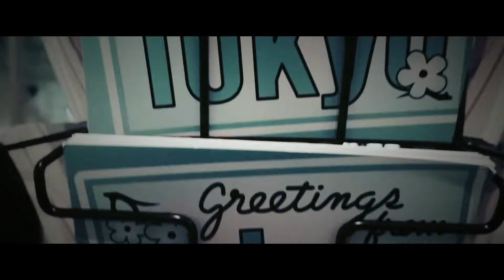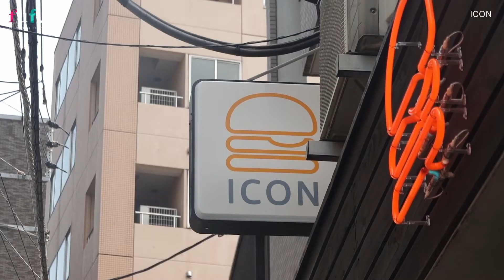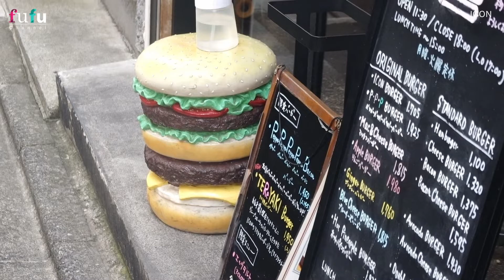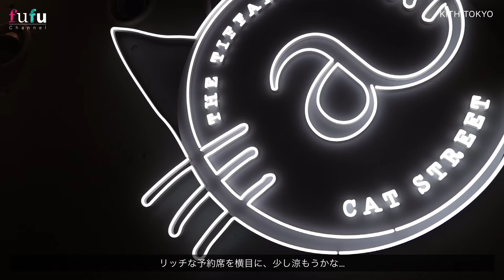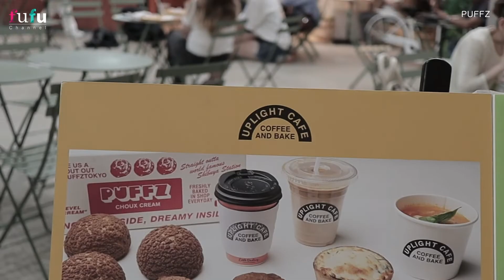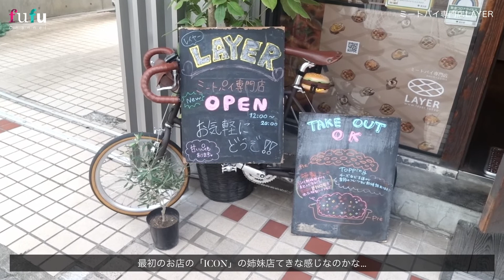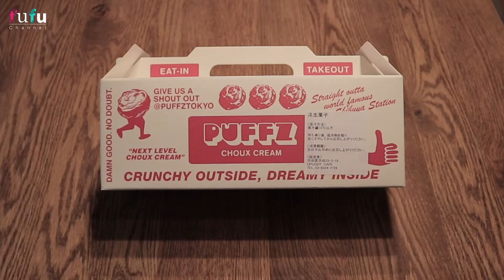【東京vlog#55】渋谷グルメめぐり／激うまハンバーガーやティファニーカフェも！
こんにちはFuFu channelです。
関西出身、東京在住の旅行ライターをしながら会社で働く妻とWEBデザイナーの夫とのチャンネルです。

今回は、新宿から代々木・渋谷・原宿といろいろ歩き回ってきました。
ずっと行きたかった代々木のハンバーガー屋さんも行けて大満足！
今回もグルメ紹介多数のvlogとなっております。お楽しみに！

■ICON
東京都渋谷区代々木1−41−4

■ティファニー カフェ@キャットストリート | Tiffany & Co.

■ LAYER（ミートパイ専門店）
渋谷区代々木2丁目30-4 ヨシダペアランドB棟101

■PUFFZ
東京都渋谷区渋谷２丁目２３−１６ 東口地下広場 地下2F

撮影に使用したカメラ
EOSkissm2
SONY RX100m7
GoProHero8